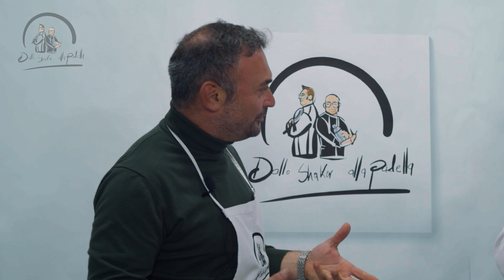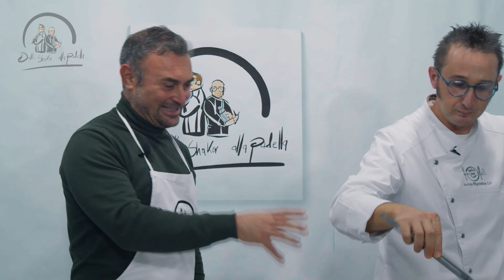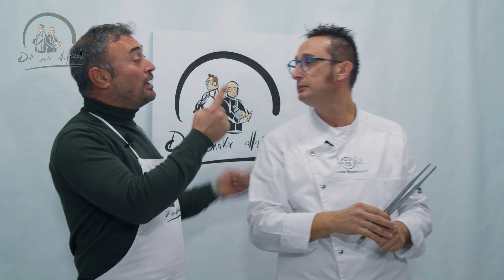White Lady e Spaghetti con zucchine e gamberetti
DALLO SHAKER ALLA PADELLA 2 (9^ puntata)
Ospite: VITO DE GIROLAMO (attore e conduttore)

Drink:  White Lady
Piatto: Spaghetti con zucchine e gamberetti

FRANCESCO LOCONTE - Bartender
VALENTINO DE TROIA - Cuoco
LUIGI VETERE - Riprese

Puntata 9 -  15 FEBBRAIO 2022

DALLO SHAKER ALLA PADELLA - Una rubrica dedicata al buon bere e al piacere della cucina casereccia, un mix di profumi, sapori e colori della nostra penisola, con un’attenzione particolare alla Capitanata e alle tradizioni locali.